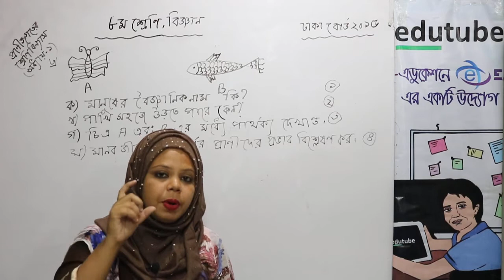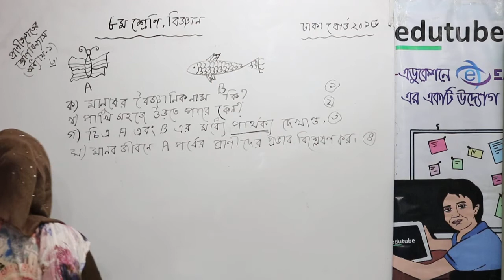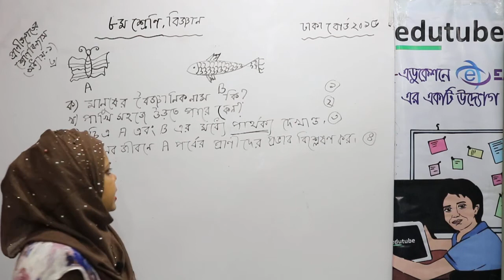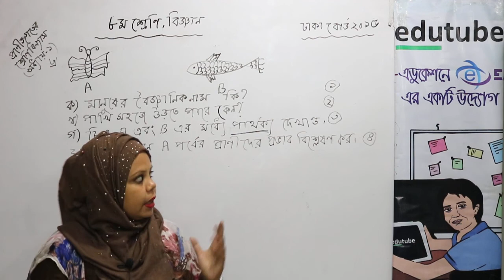সাধারণ বিজ্ঞান, অষ্টম শ্রেণী, টেস্ট পেপার সল্ভ ,ঢাকা বোর্ড ২০১৫, প্রাণিজগতের শ্রেনীবিন্যাস ,অধ্যায় ০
বিজ্ঞান ৮ম শ্রেণি, টেস্টপেপারের বিভিন্ন বোর্ডপ্রশ্নের সমাধান নিয়ে আলোচনা করছেন Syeda Sharmin Sultana ম্যাডাম (সহকারী শিক্ষক, Shaheed Bir Uttam Lt. Anwar Girls' College, Dhaka) -এর সাথে। তাঁর আরও অনেক ক্লাস পাওয়া যাবে, edutubebd.com সাইটের LIVE CLASS সেকশনে। edutubebd নামে সার্চ দিয়ে,ফেসবুক group এ join কর, সব ধরনের আপডেট পেতে।